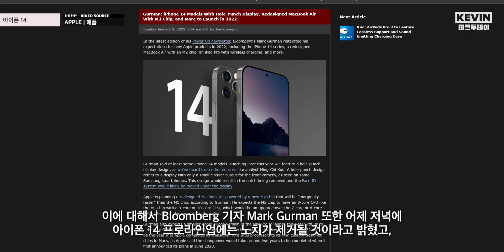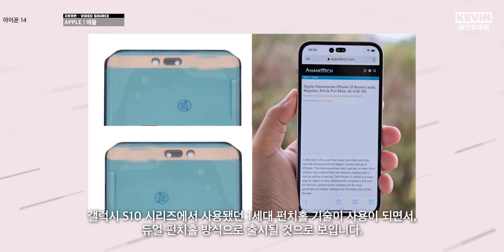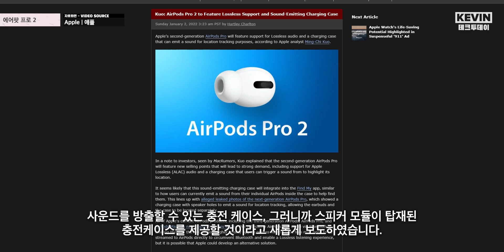에어팟 프로2는 4분기에. 2022 아이폰, 애플워치, 아이패드, 등 출시 및 개발 관련 추가 소식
반갑습니다 케빈입니다. 1월 3일 테크투데이 시작합니다.

오늘은 며칠전 이어서 아이폰14 라인업과, 에어팟 프로 2세대등, 2022년에 출시될 애플 제품들에 관한 내용 전해드리도록 할탠데, 먼저 해당 제품들은 앞으로 출시하기 전까지 시간이 많이 남아있기에 "참고"만 해주시면서 시청해주시면 감사하겠습니다.

카메라: Canon EOS M6 Mark ii / 아이폰 13 프로맥스
녹음: Blue Yeti USB / Sony ICD-TX660
휴대폰: 갤럭시 Z폴드3